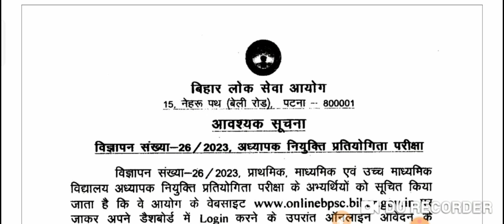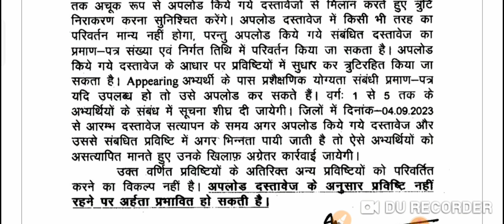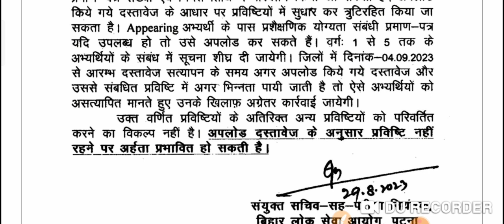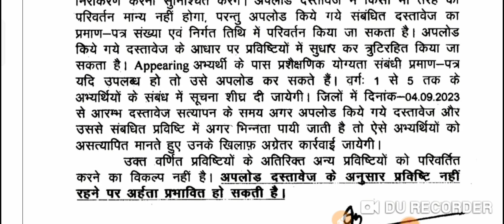शिक्षक अभ्यर्थी के लिए अन्तिम मौका नौकरी चाहिए ये काम आप सब को जरूरी से करना होगा@Navinkumarsingh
शिक्षक अभ्यर्थी के लिए अन्तिम मौका नौकरी चाहिए ये काम आप सब को जरूरी से करना होगा
आज के सुप्रीम कोर्ट के फैसला के बाद अब क्या होगा B.ed और DELED अभ्यर्थी के साथ
BPSC शिक्षक भर्ती के ऊपर आया सुप्रीम कोर्ट का फैसला अब B.ED के साथ सरकार कैसे करेगी?teacherbharti
BPSC शिक्षक अभ्यर्थी सभी का CUT OFF,इतना हैं तो आप सुरक्षित सबसे कम महिलाओं का
|| Mission IAS के द्वारा BPSC शिक्षक अभ्यर्थियों के लिए Cut Off जारी किया गया || ‎bpscteacher #
|| BPSC शिक्षक भर्ती परीक्षा समय पर लेकिन नौकरी मिलेगी ? || प्राथमिक ,माध्यमिक और उच्यमाध्मिक ?
cupdate bpscofficialnotice newsupdat।